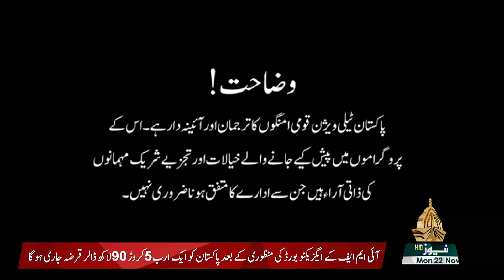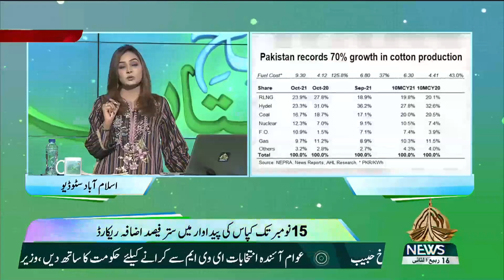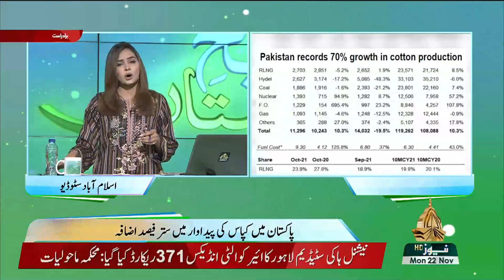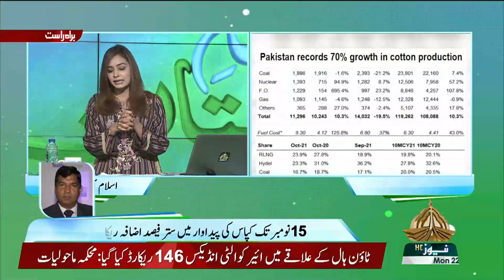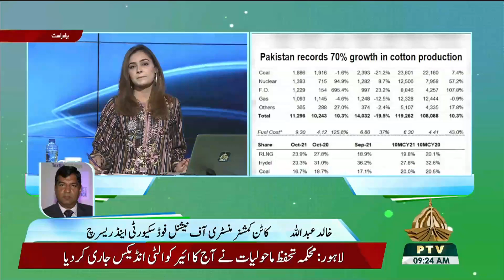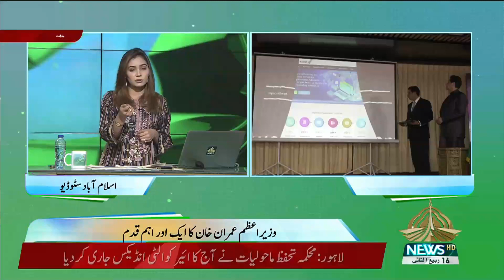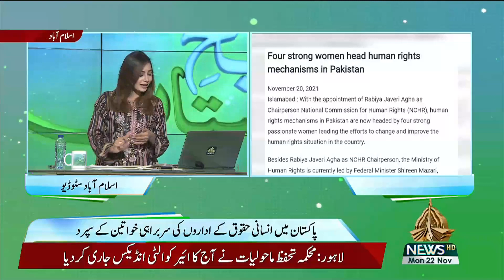SUBHA E PAKISTAN 22 11 2021